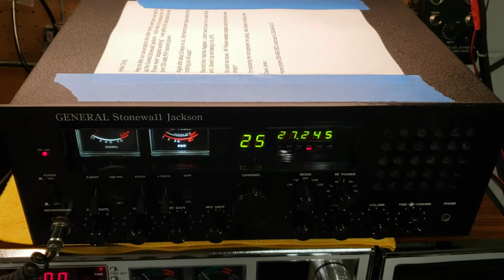Stonewall for dave